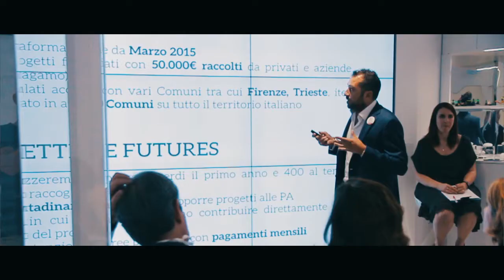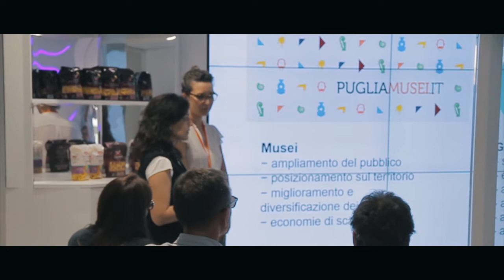Il concorso "Share in Action": workshop per i finalisti e premiazione vincitori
Video riassuntivo dei momenti salienti delle due giornate di workshop riservate ai finalisti del concorso "Share in Action" svoltesi il 15 e il 16 giugno 2015 presso la sede di Fondazione Eni Enrico Mattei, dell'evento di presentazione dei progetti finalisti alla giuria e della successiva premiazione avvenute in Expo Milano 2015 il 17 giugno.